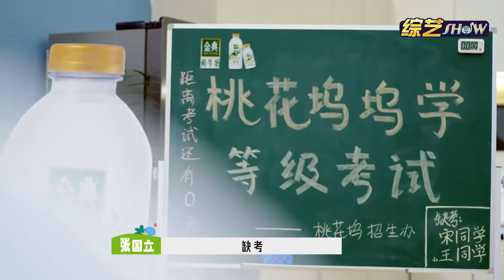鸟鸟终于释放出内心，跟孟子义聊心事戳中泪点爆哭：你们都是明星，你们都很漂亮！【五十公里桃花坞3】治愈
😜【脱口秀大会 第五季】 人人都能快乐五分钟
🌿【五十公里桃花坞】社恐地狱的明星观察综艺
👄【吐槽大会】最劲爆的吐槽节目！主打说真话

🎉最新最热的娱乐热点、最爆笑的脱口秀，通通在这里！